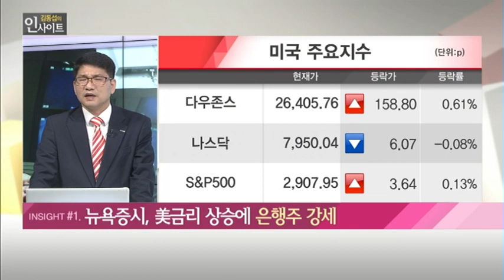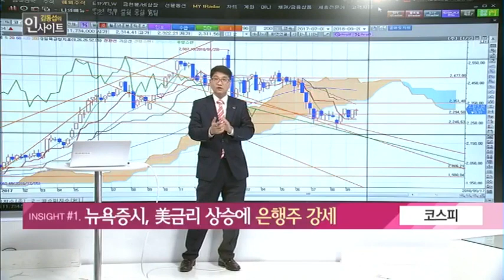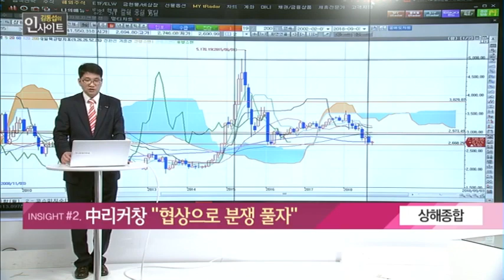[김동섭의 인사이트] 뉴욕증시, 美금리 상승에 은행주 강세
09/20 시장공감 10